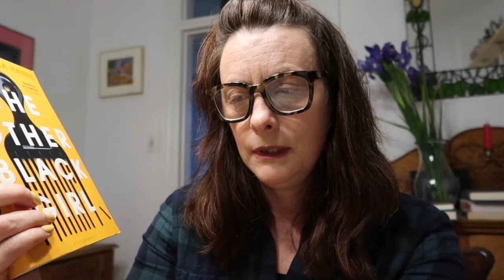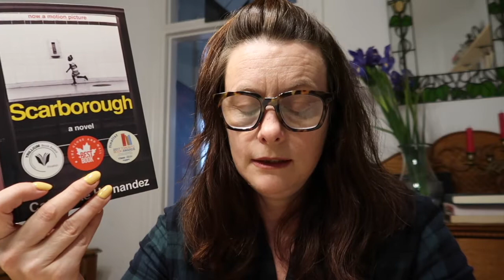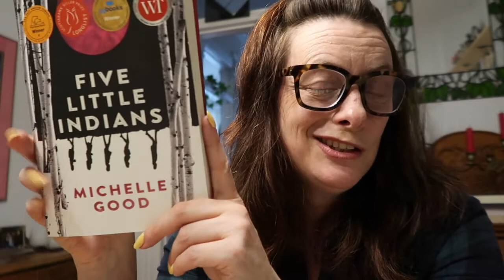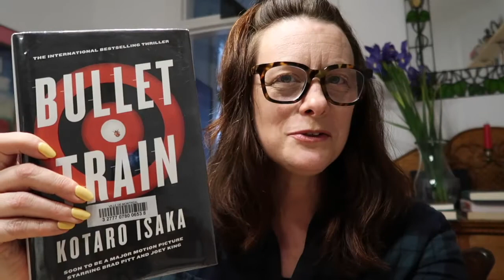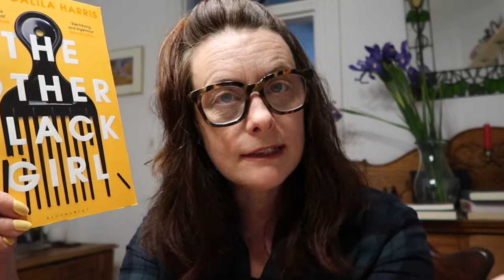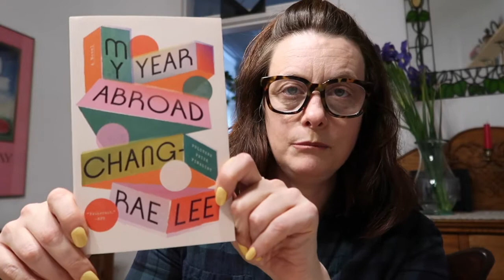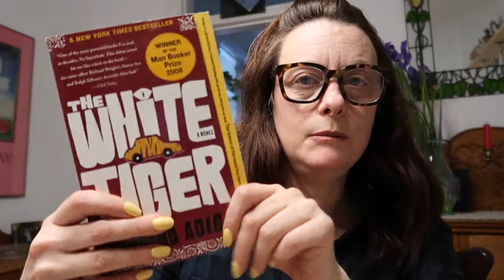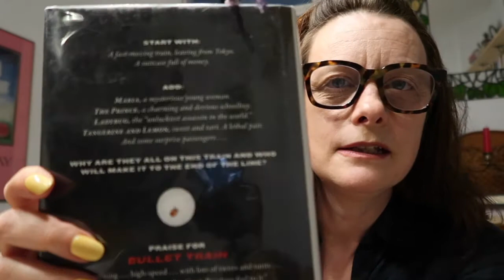April TBR (to be read) ❤️‍🩹 2022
BOOKS 📚 IN ORDER OF APPEARANCE:

Scarborough by Catherine Hernandez
Five Little Indians by Michelle Good
Bullet Train by Kotaro Isaka
My Year Abroad by Chang-Rae Lee
White Tiger by Aravind Adiga
Libertie y Kaitlyn Greenidge